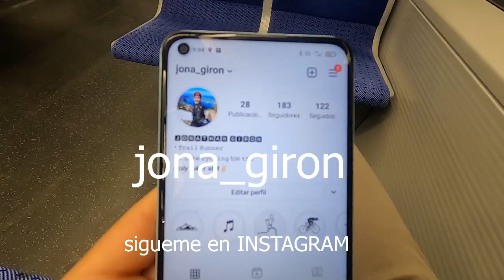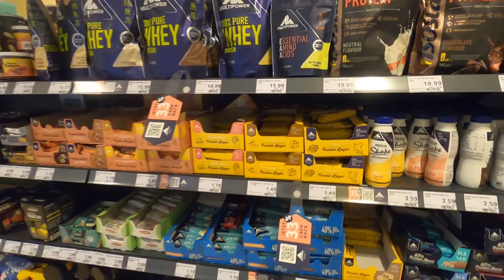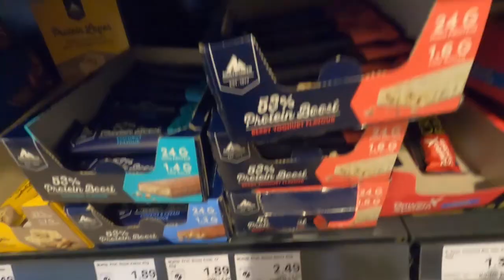¿ Cómo y Cuando hago las SEMANAS de DESCARGA ? + Vlog Inesperado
A darle gas familia no limites no excusas y siempre duros como rocas.

Jonathan Giron en Strava